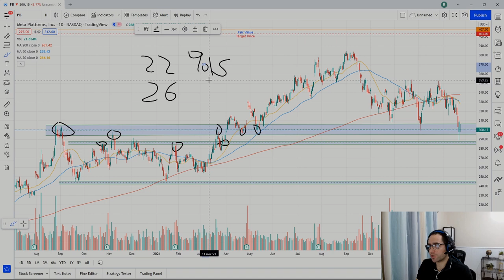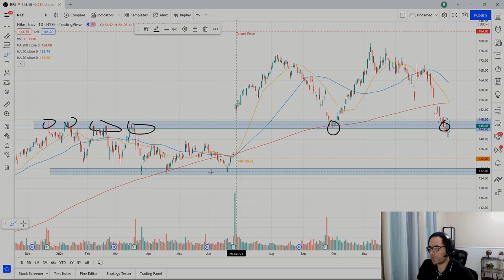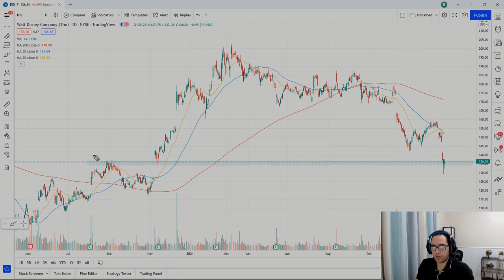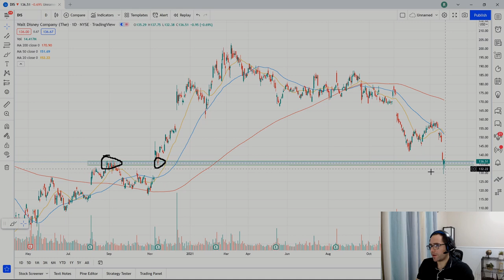¿Cuáles acciones estoy comprando y cuáles NO?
Hay muchas oportunidades de entradas con las caídad de los últimos días, les dejo algunas acciones que he comprado ayer y hoy y dos compañías donde he decidido esperar.